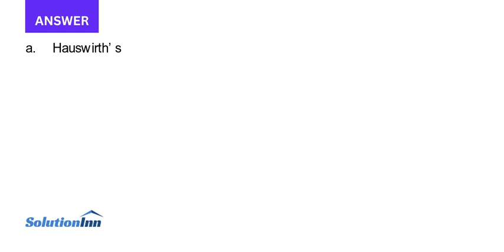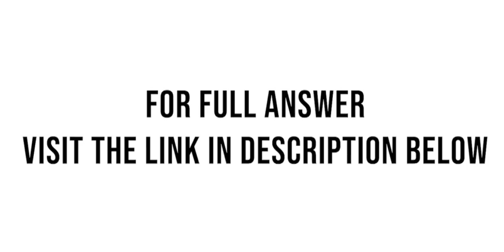Hauswirth Corporation sold or exchanged a warehouse in year 0. Hauswirth bought the warehouse severa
Hauswirth Corporation sold (or exchanged) a warehouse in year 0. Hauswirth bought the warehouse several years ago for $65,000 and it has claimed $23,000 of depreciation expense against the building. a. Assuming that Hauswirth receives $50,000 in cash for the warehouse, compute the amount ...